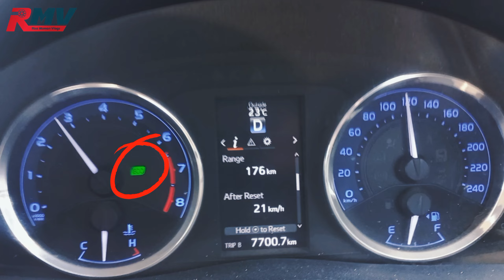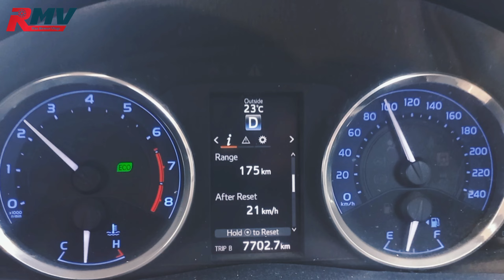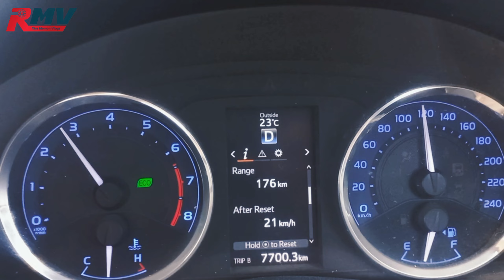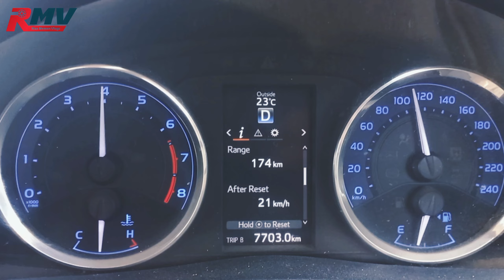What does ECO mode do in Corolla Altis 1.6. Let's drive on 120 kmph and experience practically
کرولا الٹس 1.6 میں ECO mode کا کیا مطلب ہے کیا اسکے ON ہونے سے پٹرول کی بچت ہوتی ہے یا نہیں؟
گاڑی 120 سپیڈ پر چلا کر practically  بتاونگا